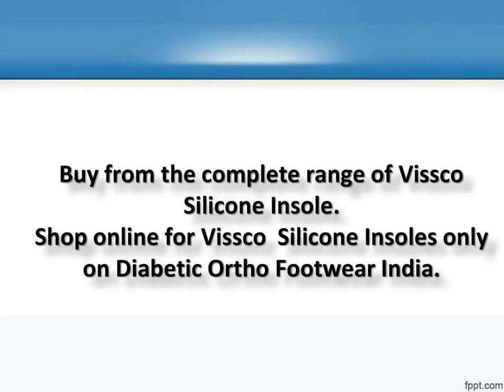Buy Vissco Silicone insoles online at Best Prices in India, Vissco Silicone insoles online for Sale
Buy from the complete range of Vissco Silicone Insole. Shop online for Vissco  Silicone Insoles only on Diabetic Ortho Footwear India.